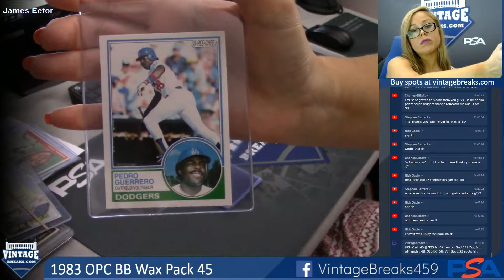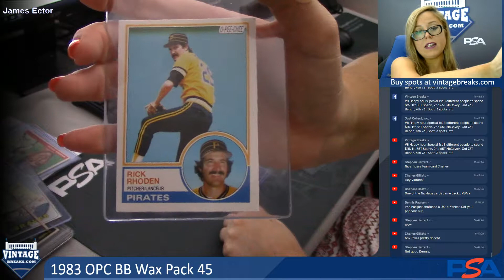07-19-2019 1983 O-Pee-Chee Baseball Wax Pack 45 Break Opening Video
1983 O-Pee-Chee Baseball Wax Pack 45 Break Opening Video